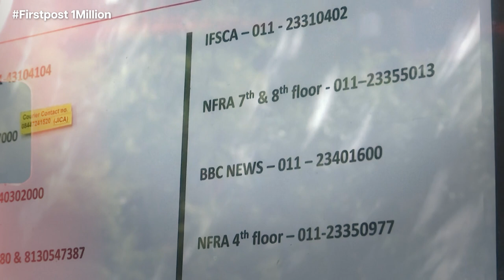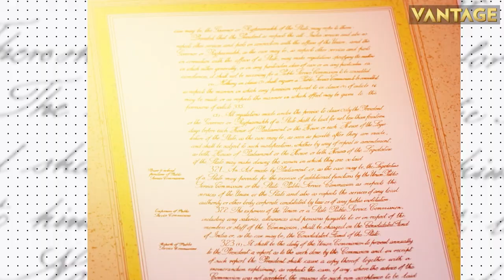Top Stories|Report: UK's Ex-PM Johnson Misled Parliament | Vinicius Jr To Head Anti-Racism Committee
West Darfur’s governor has been abducted killed amid clashes in Sudan. A new security agreement gives US military “unimpeded” access to Papua New Guinea’s defence bases. Police charged Wrestling Federation of India President, Brij Bhushan Singh with sexual harassment. A UK parliament panel ruled that former PM Boris Johnson lied to MPs over parties during COVID. Footballer Vinicius Jr will lead a special anti-racism committee. Find out more.

UK PM | Boris Johnson | Parliament | Vinicius Jr | Anti Racism Committee | West Darfur | Sudan | Sudan Crisis | US Military | Wrestling Federation Of India | Brij Bhushan Singh | Sexual Harassment | Covid 19 | Trending News | Latest News | Firstpost |